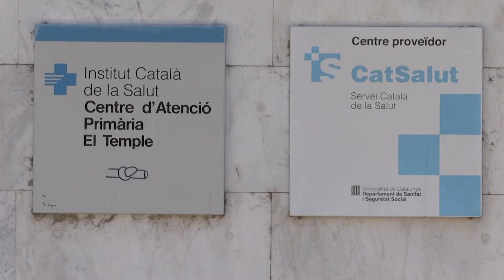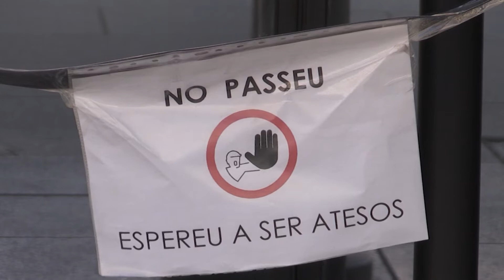Denuncien que els hospitals ebrencs necessiten infermeres per atendre amb seguretat als pacients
La situació de la Covid-19 a les Terres de l'Ebre està provocant que els hospitals tinguin una alta càrrega assistencial. I com a conseqüència, sumat al període de vacances dels professionals, no hi ha suficients infermeres per atendre amb seguretat als pacients, segons denuncien des del Col·legi Oficial d’Infermeres de Tarragona (CODITA). La vocal de la junta, Estrella Martínez, ha alertat de la greu situació a l'Ebre.

Abans que s'acabés l'estat d'alarma molts hospitals van recórrer a l'ajuda d'estudiants en pràctiques per al subministrament de vacunes. Però ara, Martínez, explica que ja no es pot contractar a ningú més.

Segons CODITA, en el conjunt de Catalunya s'estima que falten unes 23.000 infermeres. A l'Ebre, per ara és complicat donar un número, ja que tal com afirma Martínez "hi ha molts més recursos destinats a la vacunació i a l'atenció Covid".